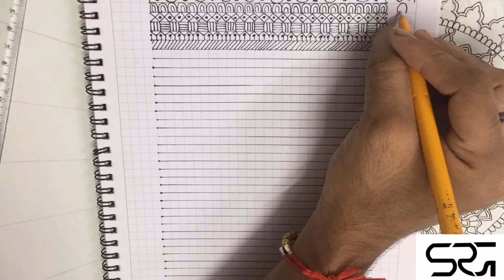40 Basic Mandala Patterns | Easy Mandala Ideas | Basic Mandala designs make mandala look better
Hello and welcome back friends on my YouTube channel. We had made a video on patterns in the past and I got some personal request to make one more video on basic patterns. So, here I am with another video on basic patterns.

CC - Rajvi Shah